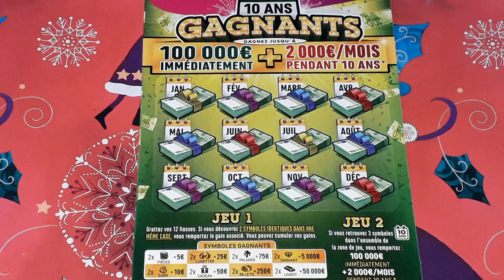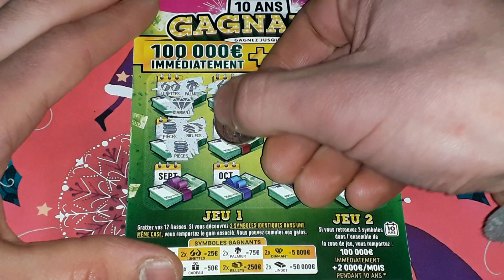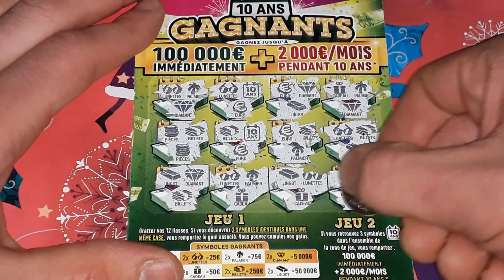Ticket de grattage 10 ans gagnants (5€) Illiko FDJ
Coucou à toutes et à tous. En attendant la sortie du nouveau ticket pactole, je vous propose un ticket (lui aussi sans bordure) que je n'avais pas gratté depuis sa sortie, le 10 ans gagnants. Chance ou malchance ? Réponse dans cette vidéo !